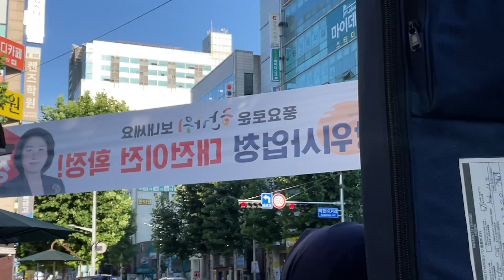Uni diaries🇰🇷| Realita KULIAH TEKNIK di Korea🇰🇷 Semester baru dimulai!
Akhirnya semester baru sudah officially dimulai! Kuy ikutan keseharian realita aku ngejalanin kehidupan kuliahku sebagai murid teknik di KAIST Korea yang seru dan hectic :D

ꕤ about me ✽
Pelajar indonesia di Korea Selatan yang udah sekolah  dari SMA di SMA Sains Korea. Sekarang lanjut universitas KAIST dengan beasiswa penuh juga :)! Ikuti terus kegiatan dan kehidupanku, dan juga kuy belajar hal baru bareng.

ꕤ music ✽
epidemic sounds

ꕤ insta ✽
xavieraaputri

edited by xaviera putri.